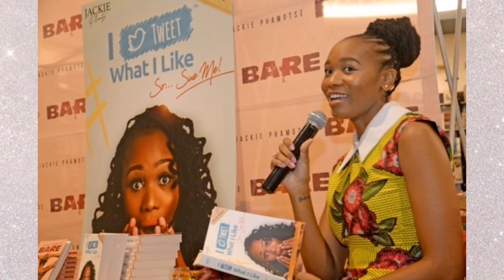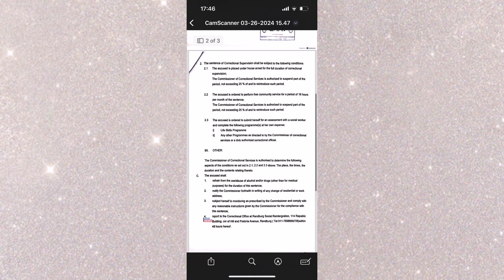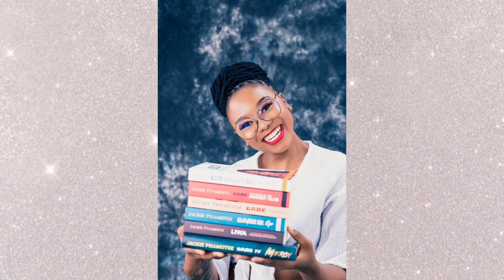Jackie Phamotse Arrested 😱 | Romeo and Basetsana Khumalo